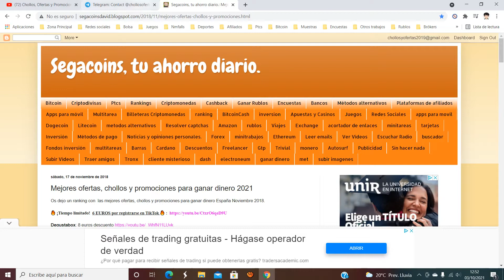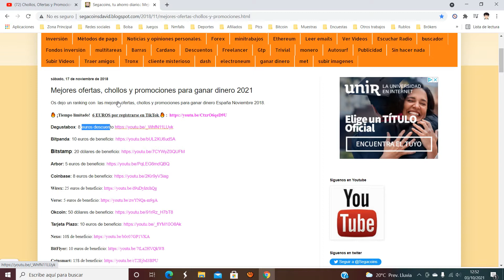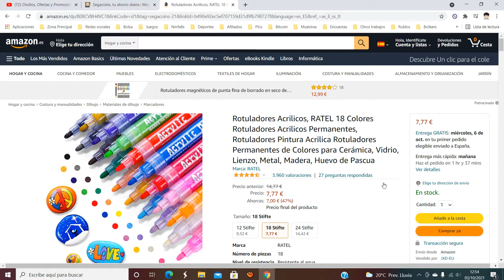✏️ ¡Oferta Amazon! Rotulador Acrilicos RATEL 18 Colores barato 7,77€ ¡47 DTO! Opinión | Descuento ✏️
Rotulador Acrilicos RATEL 18 Colores barato 7,77€

✏️ ¡Oferta Amazon! Rotulador Acrilicos RATEL 18 Colores barato 7,77€ ¡47 DTO!

MATERIAL DE CALIDAD PREMIUM- PERMANENTE :RATEL rotuladores de pintura acrílica están hechos de pintura acrílica altamente pigmentada. Utilice pintura viva a base de agua que se seque rápidamente para producir un acabado opaco y brillante muy duradero en superficies claras y oscuras. Incluso puedes mezclar rotuladores permanentes de colores . Rotuladores acrilicos de ideal para uso en interiores y exteriores.
MARCADORES DE PINTURA INNOVADORES Y VERSÁTILES: Los rotuladores acrilicos permanentes fueron diseñados para ser los marcadores de pintura más innovadores y versátiles del mundo. El juego de bolígrafos de pintura acrílica es perfecto para decorar tu ropa, bolsos de mano y zapatos. Personalice posavasos, marcadores de pintura para tazas, frascos y otras manualidades de bricolaje para crear regalos únicos para amigos y familiares. Se utiliza ampliamente en papel, vidrio, metal, madera.
FÁCIL DE CONTROLAR Y USAR: Rotuladores pintura acrilica equipado con una punta única de 2-3 mm, excelente diseño con un sistema de válvula de bomba óptimo que proporciona un control de flujo preciso, y el barril transparente le muestra la tinta restante en el tiempo, le permite a usted y a su familia dibujar fácilmente su favorito línea. Estos rotulador acrilico medianos de punta de 2-3 mm son perfectos finos como para rellenar áreas grandes.
18 TIPOS DE COLORES BRILLANTES: Use nuestros colores permanentes rotuladores para ser creativo, puede pintar o agregar decoraciones en álbumes de recortes, bolas navideñas, piedras pintadas, zapatos de lona y ropa, estos juegos de bolígrafos de piedra harán que sus proyectos de arte sean más creativos, más diversos y más interesante. Este juego de rotuladores permanentes es un regalo día de la madre y pascua.
LO QUE OBTIENE: Su paquete vendrá con 18 rotuladores de pintura acrílica, cualquier pregunta sobre RATEL, no dude en contactarnos. El servicio de atención al cliente profesional de 24 horas de RATEL se compromete a brindarle una solución satisfactoria. 【Recordatorio: cuando no utilice el pintura acrilica, cierre la tapa inmediatamente. Si la tinta no sale durante el uso, remoje la punta con agua limpia. Esto es muy útil para pintar. 】